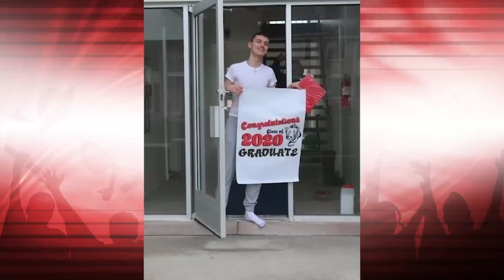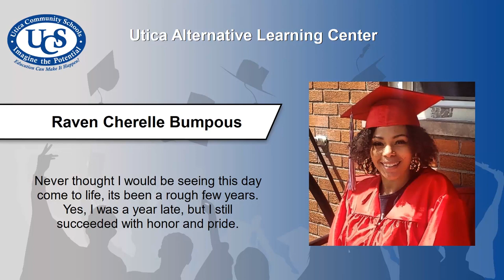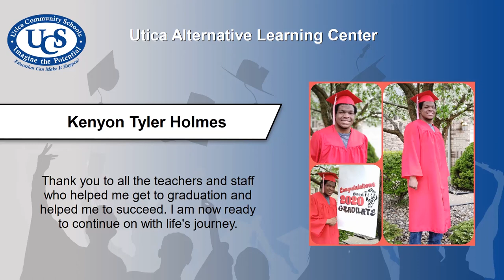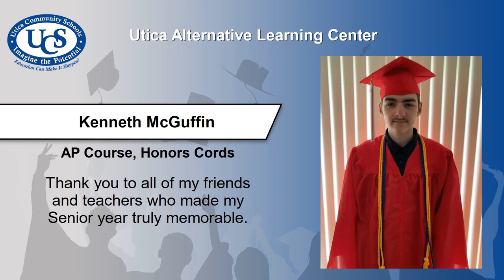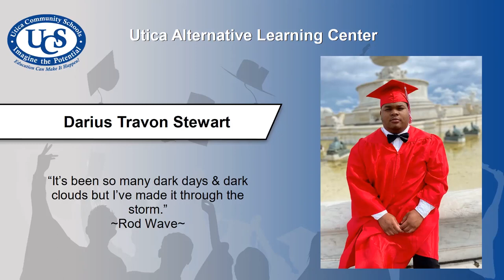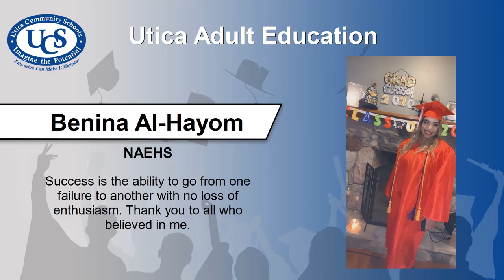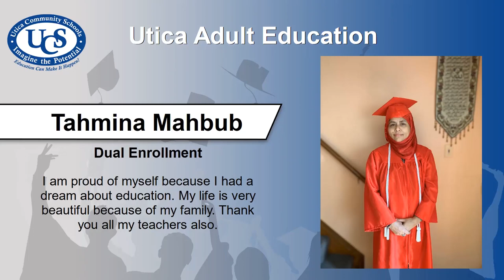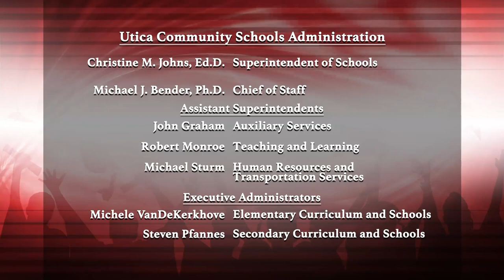Utica Alternative Learning Center and Adult Education - Virtual Celebration - June 2020